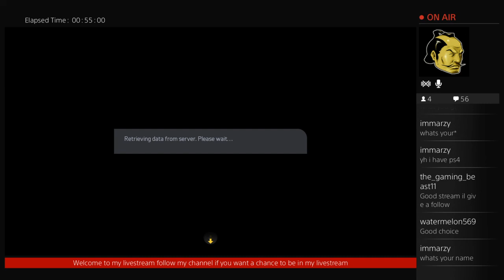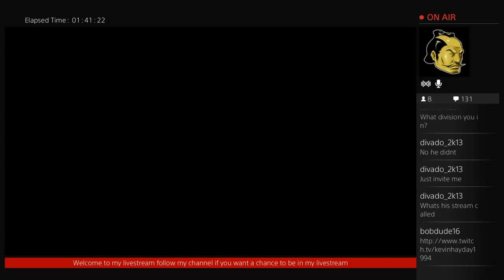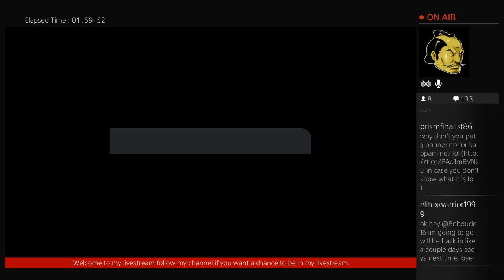Pro Clubs Next Gen FIFA 15